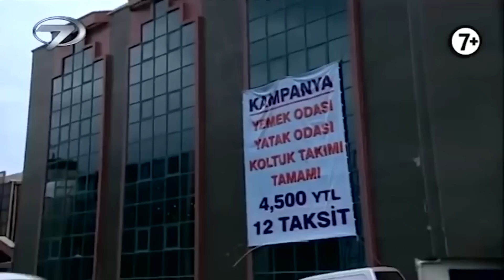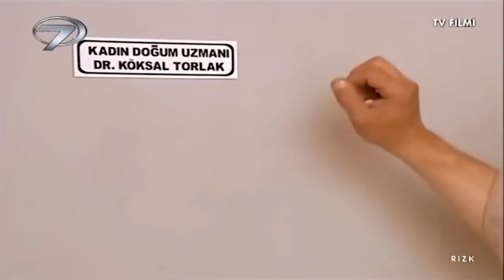Rızk - Kanal 7 TV Filmi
Evleneli neredeyse on yıl olan İrfan ve Funda pazarcılık yaparak nafakalarını güç bela çıkarmaktadır. Karı koca birlikte çalıştıkları halde bir türlü iki yakaları bir araya gelmemektedir.

Funda ve İrfan annelerinin torun isteğine geçim derdinden dolayı şiddetle karşı çıkmaktadır. Anne her ne kadar, doğacak bebeğin rızkına Allah’ın kefil olduğunu, açlık korkusuyla çocuk yapmaktan kaçınmanın günah olduğunu söylese de derdini anlatamaz...

İrfan siftah etmeden tezgah kapatarak günlerini geçirmektedir... Gün gün kötüye giden durumları yüzünden, alacaklıları kapıya gelmeye başlamıştır. İrfan iş değiştirmeyi, başka bir yere taşınarak borçlularından kurtulmayı düşünmektedir. Gelgelelim bir gün hiç beklemedikleri bir zamanda işleri düzelmeye, satışları artmaya başlar...

Satışlarının sebepsiz artmasına ikisi de hayret etmektedir. Beklemedikleri, bilmedikleri yerlerden nasip yağmaktadır sanki. Nihayet iki yakaları bir araya gelmiştir ve Funda ile İrfan bu duruma hala inanamamaktadır. Ne olmuştur da işleri birden düzelmiştir...

Bir süre sonra Funda’nın hamile kaldığı anlaşılır... Tam işlerin düzeldiği bir zamanda hamilelik haberini alan Funda rahatsız olur. Doğacak bebeğin işlerine engel olacağına inanmaktadır. İşin kötüsü İrfan’ı da buna inandırır.